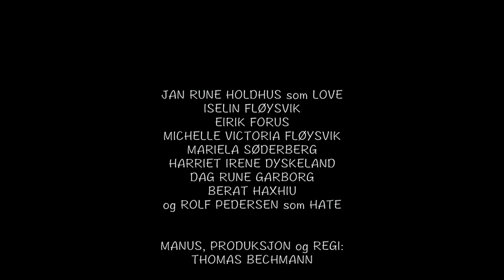Love/Hate (2015)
Short Film. Do we choose what we love and hate, or does it choose for us?